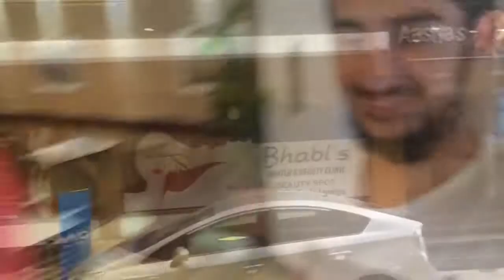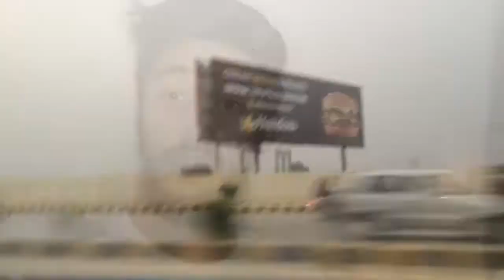STOLE ALL THE LEFTOVERS - Friend’s Birthday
Hello Youtube I Am Aftab Afridi From DiGi Tube And I Am Back With Another Video So Make Sure To Watch Till End Otherwise You Will Miss Some Cool Stuff Which You Wouldnt Want

/FAQ

Ans: I make Them with editors

What Editing Apps Do You Use?
Ans: I Mostly Use iMovie And Cute Cut

//Guys Make Sure To Watch My Previous Videos

How to
Make things
PicsArt
Instagram stories
Best editing tricks
Tips for photos